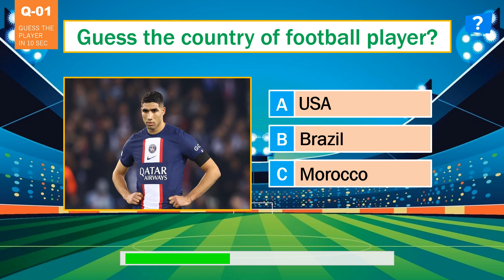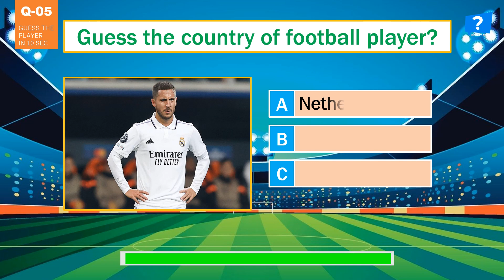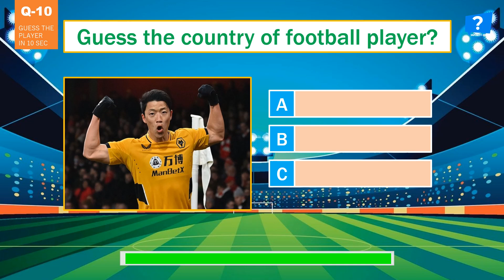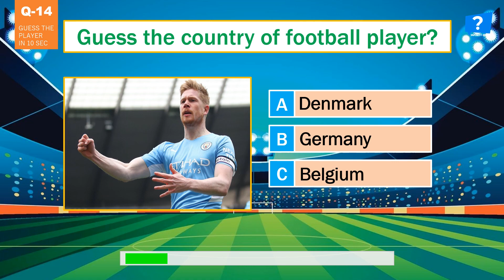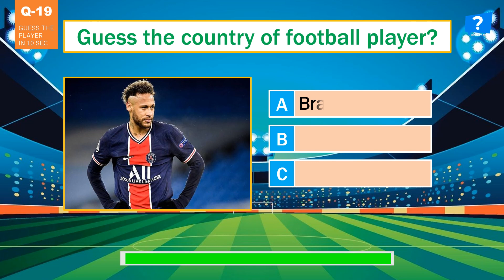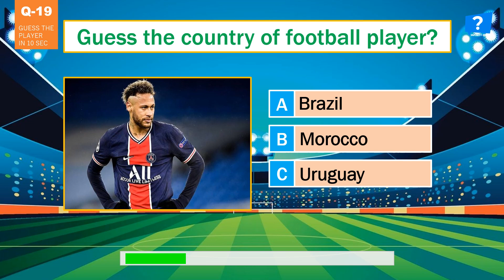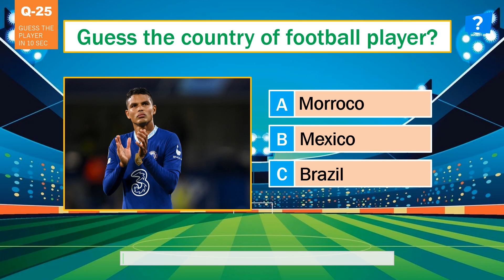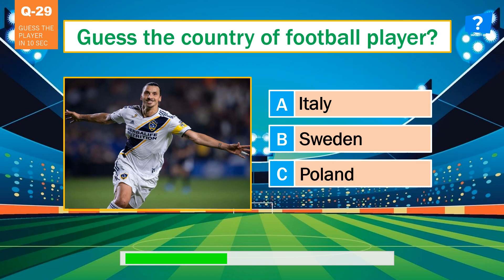နာမည်ကြီး ဘောလုံးသမားတွေရဲ့ နိုင်ငံတွေကိုသိလား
⚽️ Guess The Country Of The Football Player ⚽️
Try to guess the country of each player, can you guess the correct country?
On our channel, we will always present to all content that will improve knowledge and intelligence.

In our video quizzes, we cover a range of topics including history, sports, geography, movies, logos, animals, television, and general knowledge.

We hope you all like it.